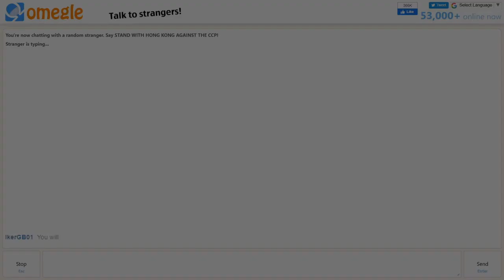TcotM: September and October of 2021.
Enjoy some of most viewed and best clips for

September and October of 2021.

Small warning: Volume at times is loud.

Favorite out of context streamer. erm Just Chatting and Variety I mean.